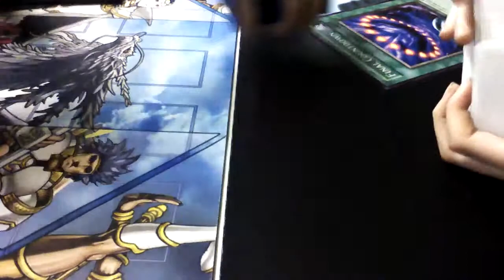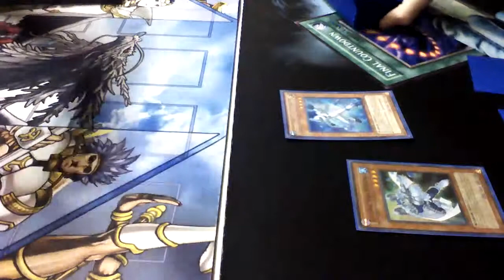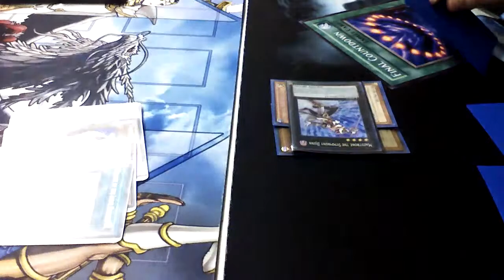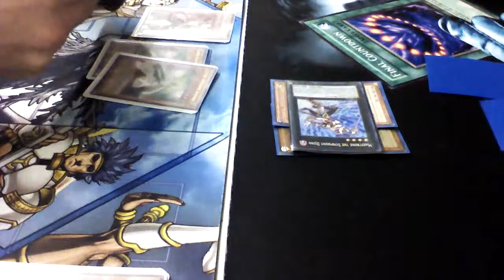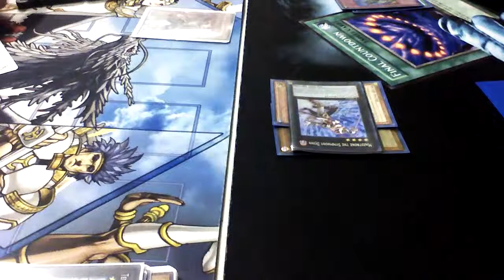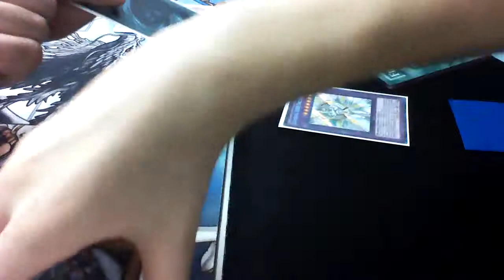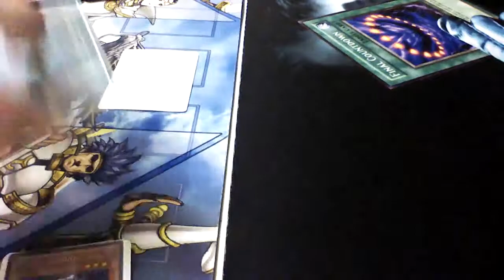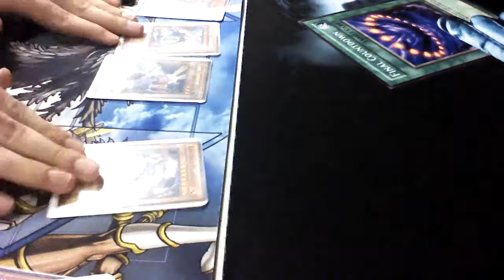Game 2: Lightsworn vs. HERO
Local tournament, round 2. ENJOY!